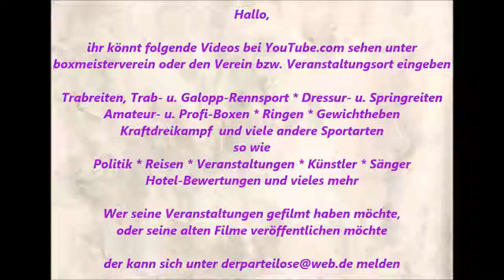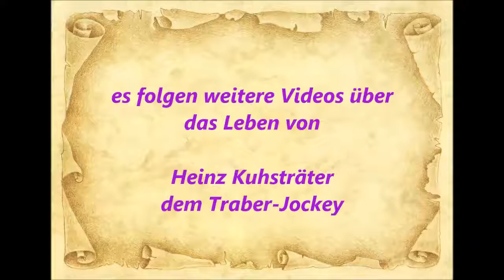Traber * Gelsentrab * Heinz Kuhsträter im Gespräch mit dem Pferdefreund * 01.10.2015